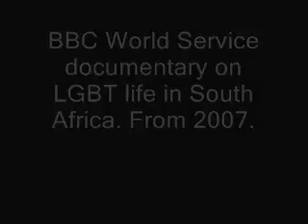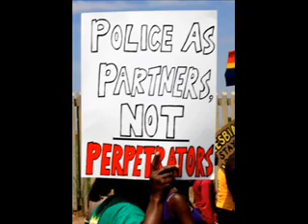Radio documentary: Coming out in South Africa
BBC World Service documentary on LGBT life in South Africa, from 2007